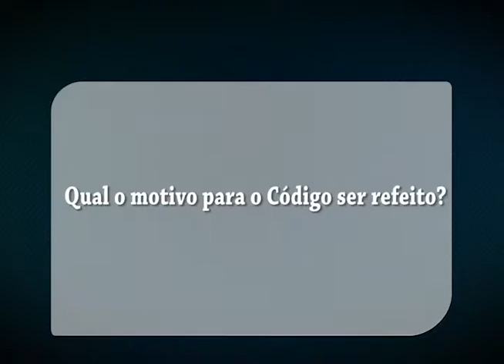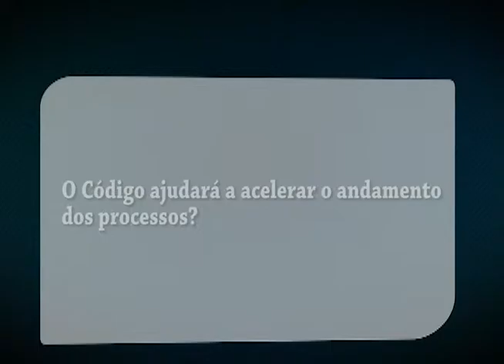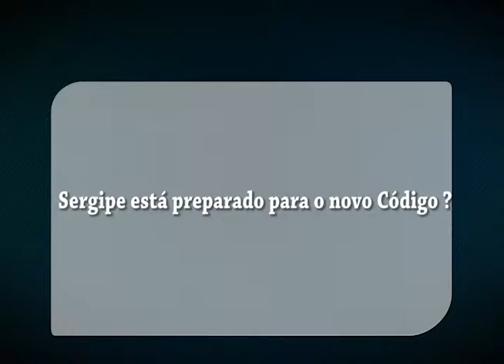2016 03 21 NOVO CODIGO DO PROCESSO CIVIL 1